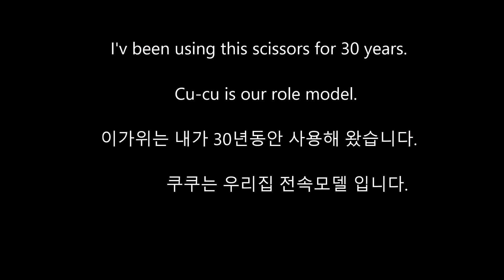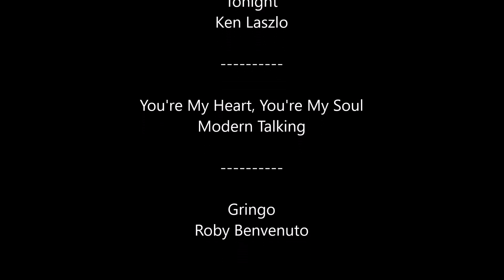윤형석애견미용원 James' Dog grooming Salon Role model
I'v been using this scissors for 30 years.  Cu-cu is our role model.
이가위는 내가 30년동안 사용해 왔습니다. 쿠쿠는 우리집 전속모델 입니다.  윤형석애견미용원 James' Dog grooming Salon 광주 남구 사동107-5(양림파출소옆) T.016-680-0700